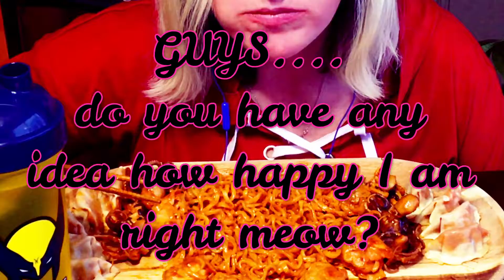ASMR~2X Spicy Noodles/Baby Octopus/Gyoza/Wontons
What an amazing feast  8)